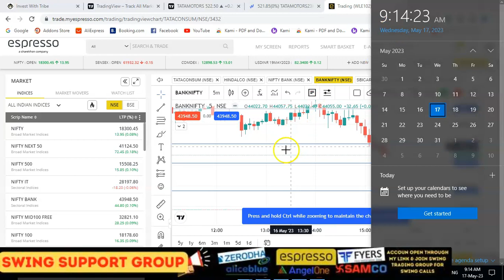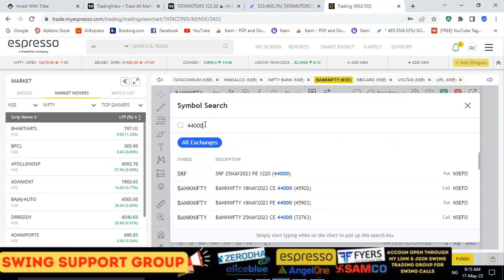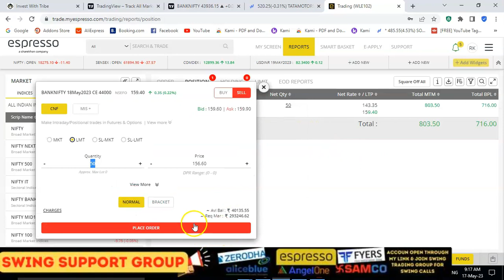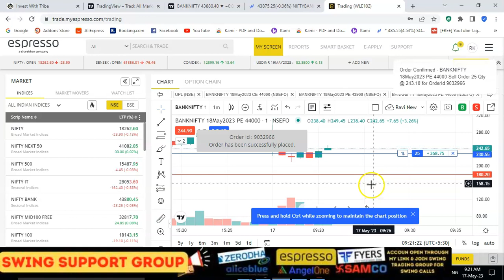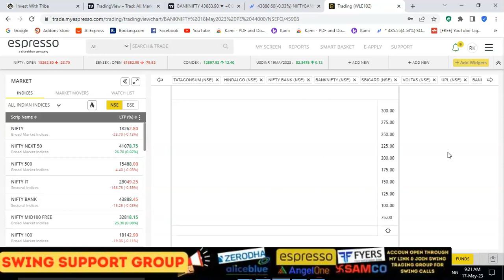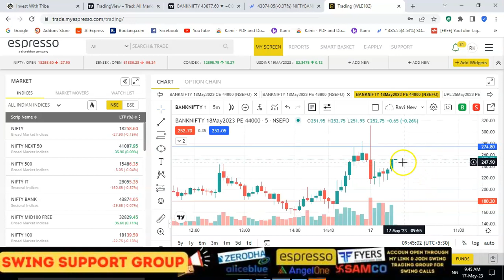LIVE TRADING FOR 17th MAY 2023 | option trading|RK TRADING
Course Link : hfszx.courses.store
Account Opening Link
#1%CHALLENGE
live trading